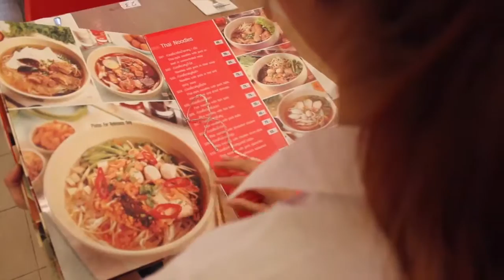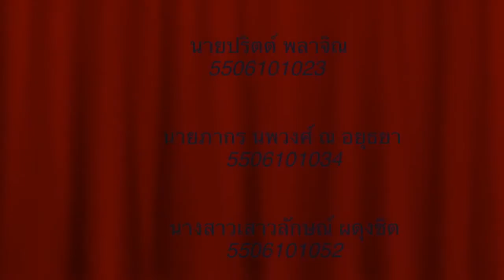มารยาท